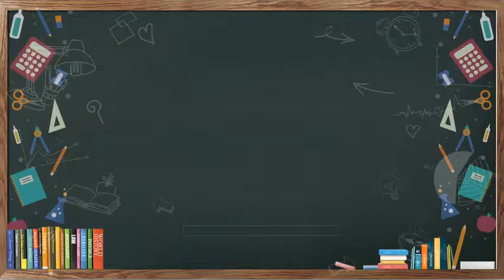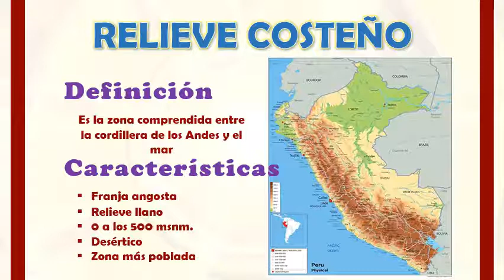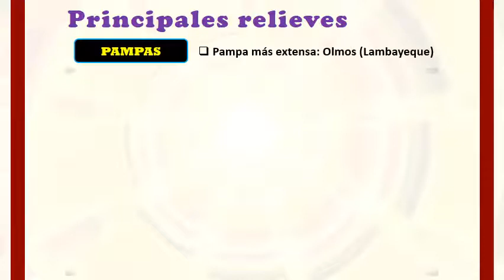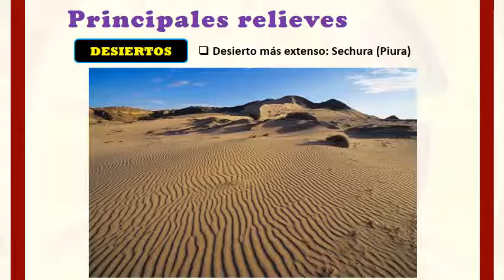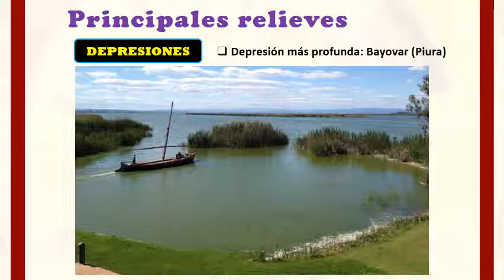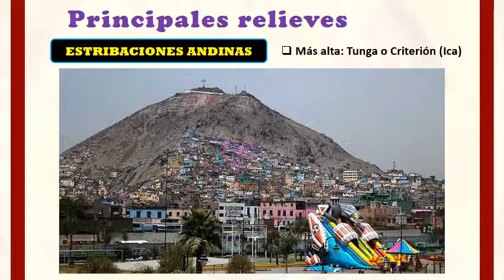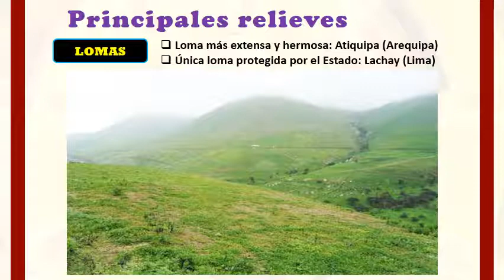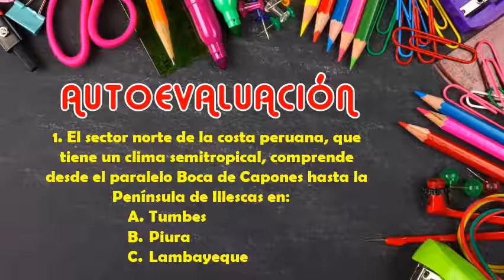Relieve Costeño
Geografía